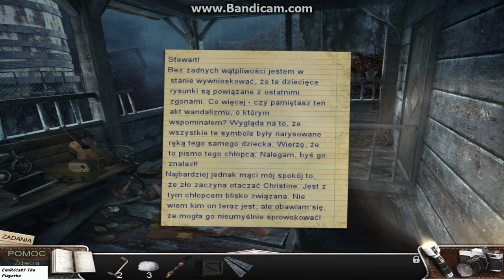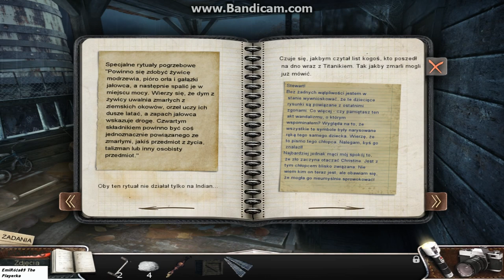Let's Play: Opowieści z Dreszczykiem Znikająca Autostopowiczka odc.11 Dzwonnica i Zepsuty Dzwoneczek